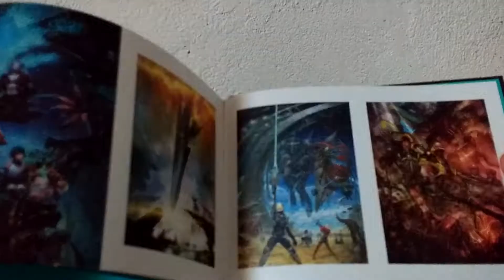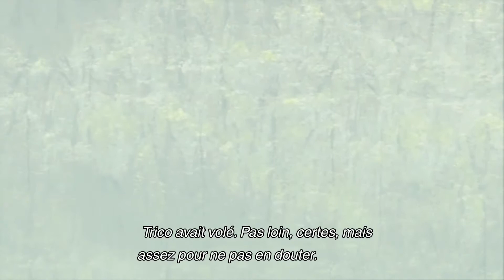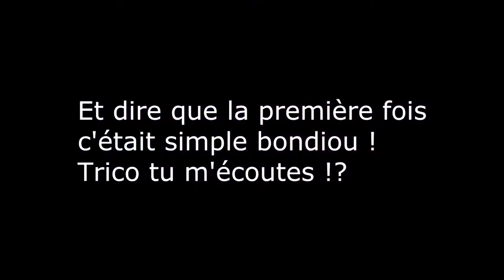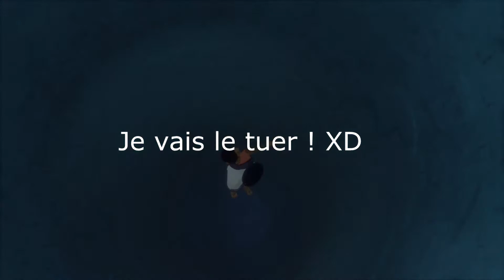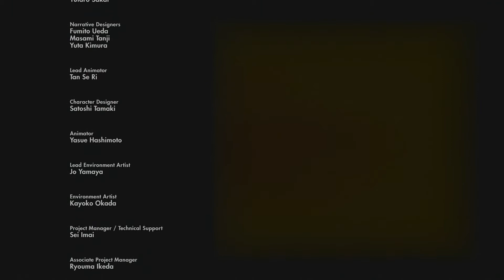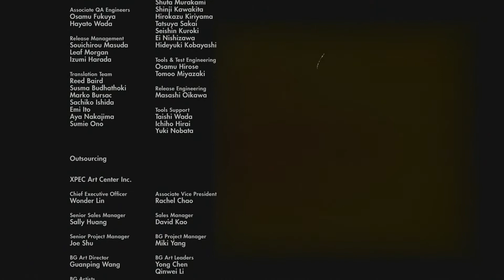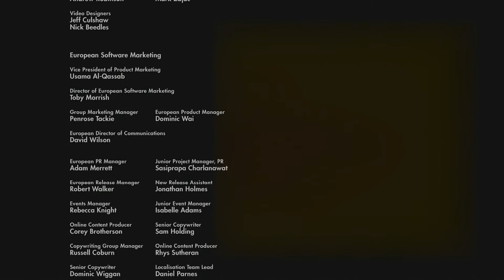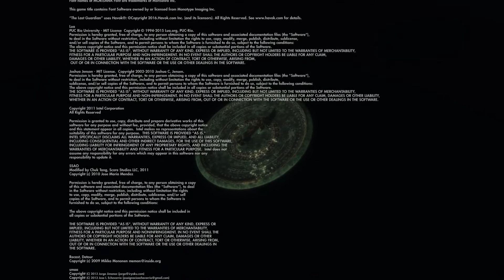Vidéo Test : The Last Guardian (PS4)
ATTENTION ! Pas mal de spoil dans cette vidéo surtout vers 40 min, si vous allez vous procurez le jeu d'ici peu ne regardez pas mon test, cette vidéo est principalement faite pour vous montrez mon ressenti sur cette oeuvre (j'ai déjà spoilé dans d'autres tests mais spoiler ce jeu là c'est différent, beaucoup de cut scene son à découvrir par vous même et le jeu vient de sortir récemment en plus).

Sinon les restants qui n'ont pas quittés le test (ceux qui ont fait le jeu ou ceux qui ne comptent pas se le procurer) bienvenu et bon visionnage :).

L'équipe Fumito Ueda ont de nouveau fait un jeu peu commun, avec une direction artistique magnifique et un gameplay qui évolue avec Trico vraiment réussi.

The Last Guardian s'est beaucoup inspiré de Ico pour le coté partenaire avec l'ia, quant à Shadow Of The Colossus, les seuls points communs sont l'immensité des décors et la possibilité de grimper sur un être vivant imaginaire immense.

La jouabilité a quelques défauts mais pas bien importants dans ce genre de jeu, les commandes sont placées à des endroits assez étranges : Triangle pour le saut par exemple
Quant à la caméra, ils ne l'ont pas changée depuis Ico, c'est toujours le fameux caméra man qui a pris un peu de Tequila avant de commencer son boulo, après on s'y habitue :p

Les Graphismes sont totalement sous estimés par la presse et les joueurs, certes le début n'est pas fameux au niveau des décors (textures au sols assez baveuses, les humains pas trop détaillé pour de la PS4... je vois pas quoi d'autres après XD) mais quand on est dans un monde ouvert on ne peut qu'être ébahi par tant de beauté, accompagné d'une DA de qualité et un jeu de lumière parfaitement bien maîtrisé ! Et puis pour Trico il y a rien à dire... on dirait de l'image de synthèse et non du temps réelle, tout ça n'aurait jamais pu tourner sur PS3.

La Durée de vie n'est pas incroyable pour un jeu lambda mais elle est suffisante pour un jeu comme celui-ci, ni trop long ni trop court.
Les énigmes commençaient à être répétitives vers la fin.

Le Scénario est très bon sans être exceptionnel, il restera toujours gravé dans notre mémoire de gameur. Le scénario s'est exprimé par des images et des gestes, on comprend très bien les pensés de Trico avec ses nombreuses animations, expressions, cris, ronronnements... du pure génie ! Une aventure rempli d'émotion, puis on s'attache de plus en plus avec cette créature qu'est Trico.

La Bande son colle très bien aux moments épiques, dangereux, émotionnels du jeu, après la plupart du temps elle se fait très discrète mais ce n'est pas un mauvais point, l'immersion est total.

The Last Guardian est pour moi un jeu qui créé un concept comme Mario 64 a créé de la vrai plate-forme 3D, Doom du vrai FPS, Metroid un vrai jeu d'exploration, Zelda un vrai jeu d'aventure avec un grand A...

The Last Guardian quant à lui est un vrai jeu d'aventure vécu avec une ia vivante... je sent que beaucoup de jeux à l'avenir vont reprendre ce concept comme les autres exemples que j'ai cité, de futures puzzles games ou l'on fait équipe avec une ia ayant des réactions humaines pourquoi pas (avec un joueur ça a déjà été pris... Portal 2, jeu culte).

PS : Premier test sur PS4, il faut dire qu'il fallait que je me mette à jour chez Sony, ma PS2 ne va pas rester seul face à ces nombreuses consoles Nintendo :p.

Beaucoup d'exclus de la console m'intéressent, comme The Last Guardian, Ratchet et Clank (le remaster du 1 qui est excellent),  la future trilogie de Crash sur PS1 mis au goût du jour sur PS4, les Uncharted (l'occasion de connaître cette série culte pour de nombreux joueurs), Bloodborn, God Of War 3 et 4... enfin voilà quoi , il y a de quoi faire X).